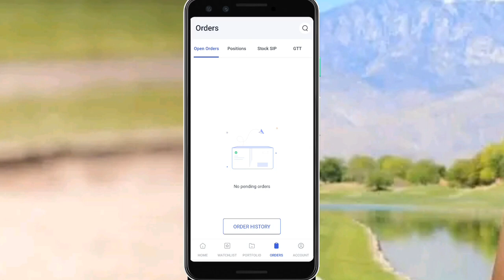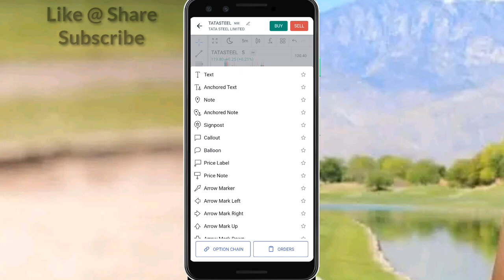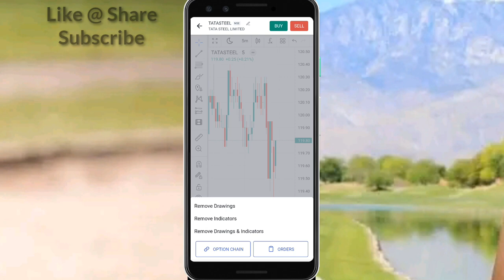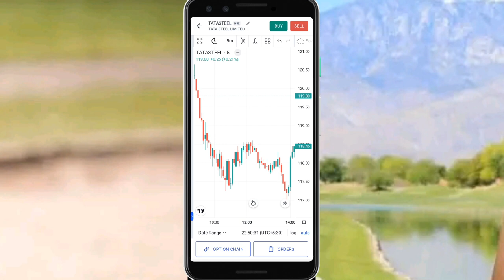Angleone Latest Version Released New App Chart Setting | Indicators And Drawing Apply & Delete ! MSM